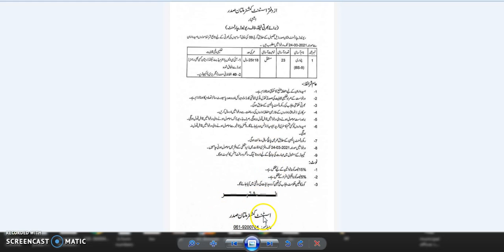Patwari BS-09 Jobs in revenue department Multan last date 24 march 2021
age: 18 to 30
qualification : ICS / Intermediate
Typing speed : 40 wpm